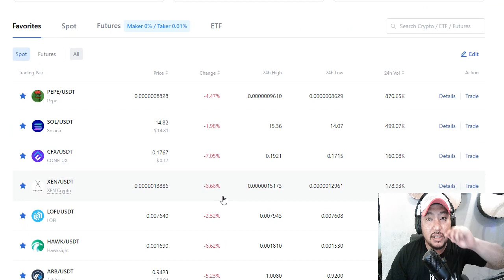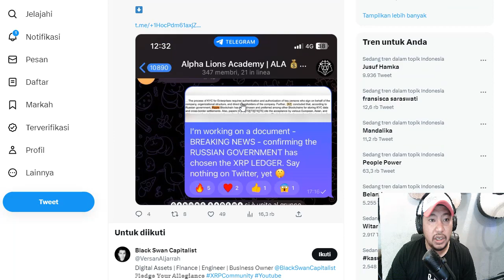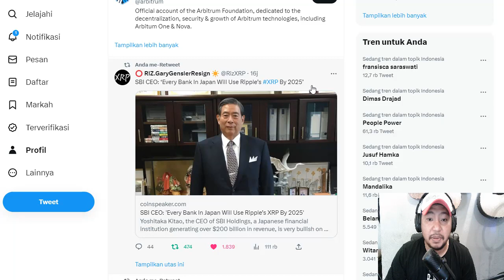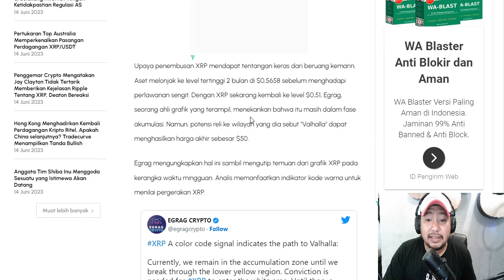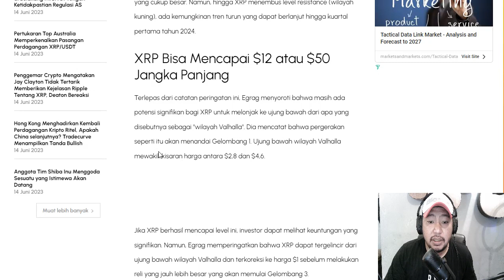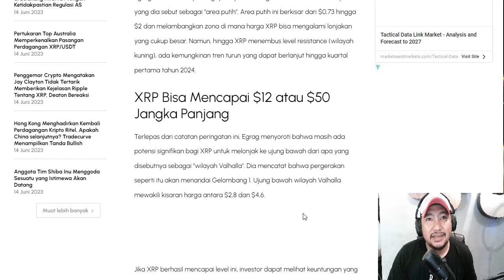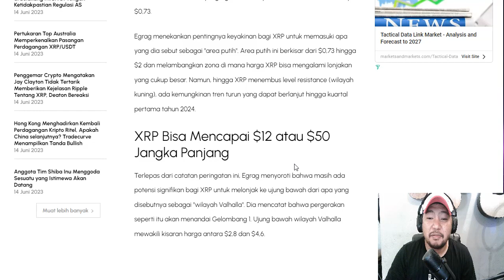SAATNYA TIBA YANG PUNYA XRP BISA SULTAN DADAKAN.!!!